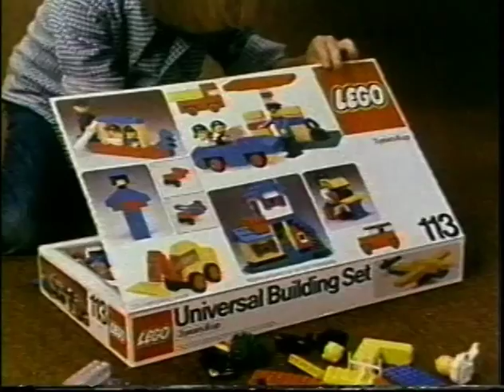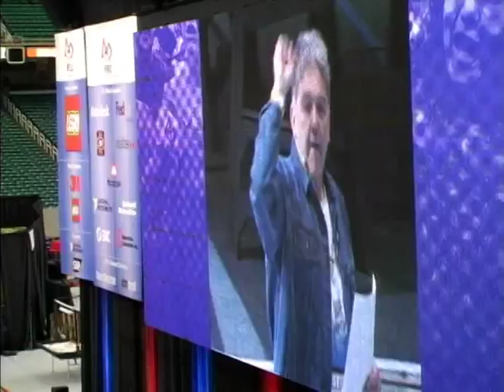Kjeld Kirk Kristiansen Induction into the Toy Industry Hall of Fame (Tribute Video, 2008)